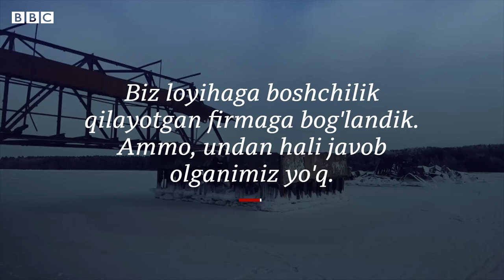Россия: Музлаган кўрфаз устида балерина нима қиляпти? - BBC News O'zbekiston Russia Swan Lake Dunyo